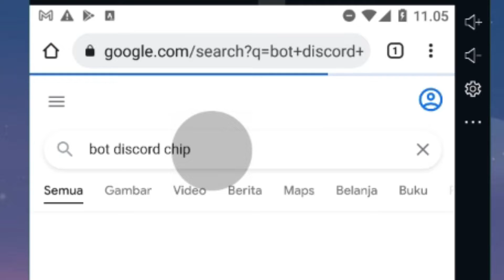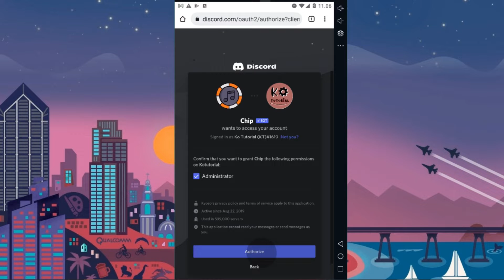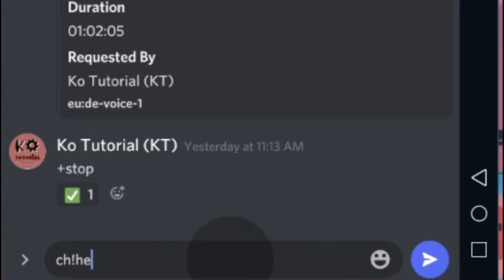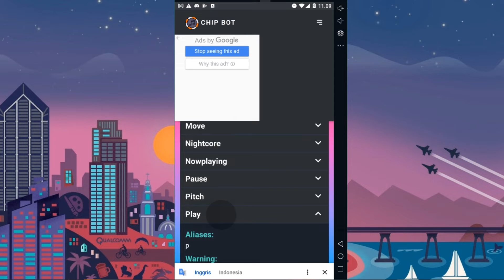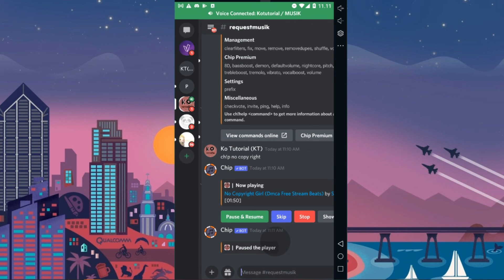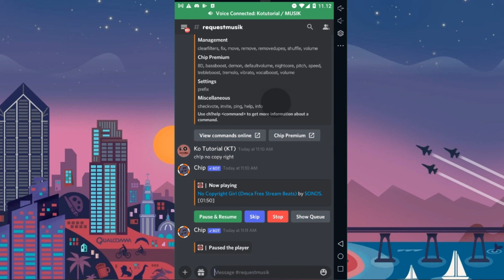Cara Terbaru Tambahkan Bot Musik Chip Discord di Hp - Ko Tutorial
Di Video kali ini Ko Tutorial akan memberitahu kalian bagaimana Cara Terbaru Tambahkan Bot Musik Chip Discord di Hp

Nah jadi tonton dari awal sampai akhir agar kalian paham bagaimana Cara Terbaru Tambahkan Bot Musik Chip Discord di Hp

Tag: .